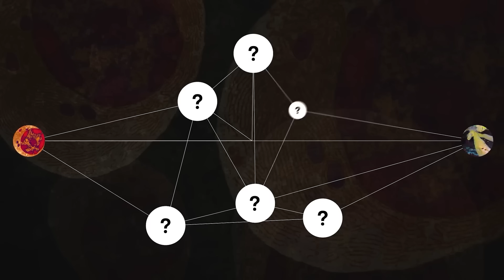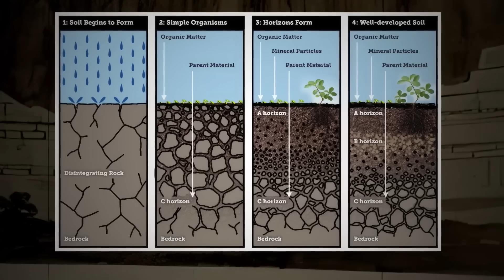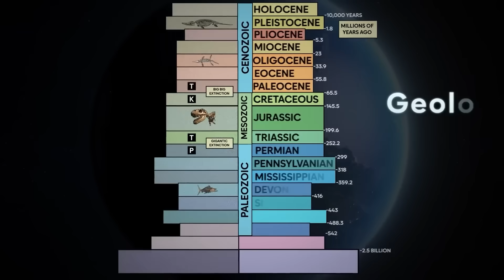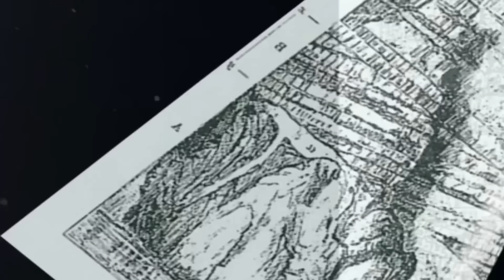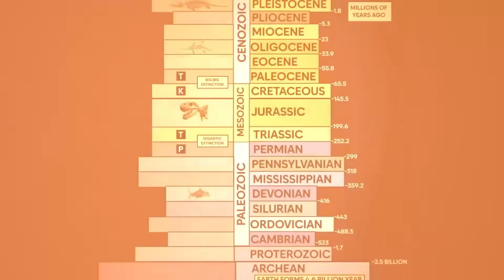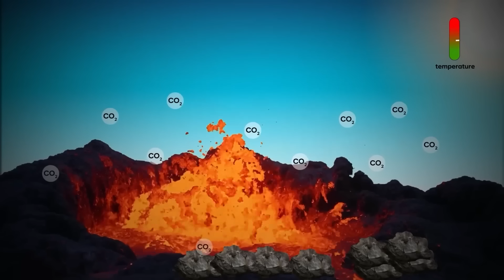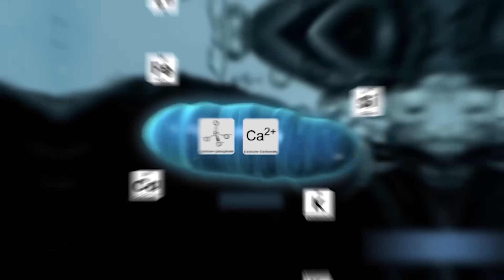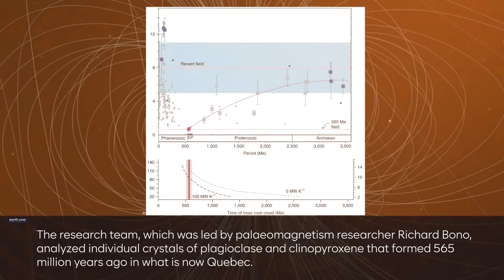EARTH has a BIG HOLE in Deep Layers | Even Scientists Can't Answer Why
big hole found inside earth deepest hole